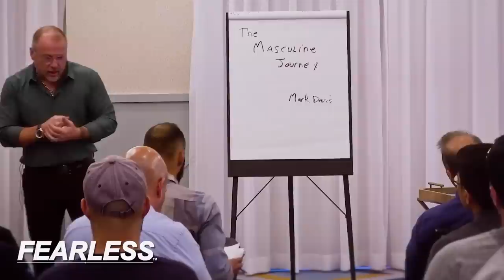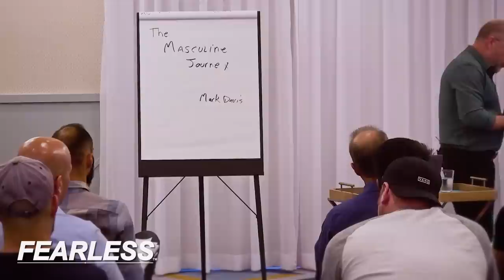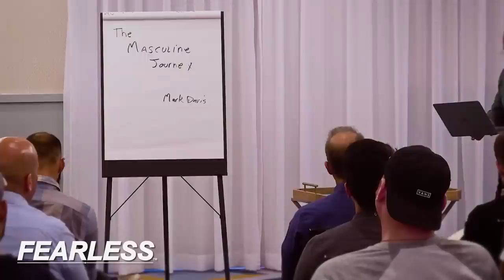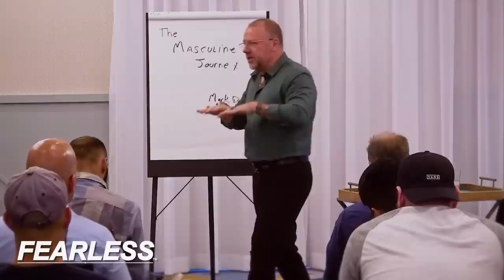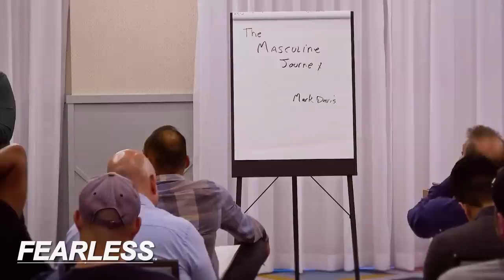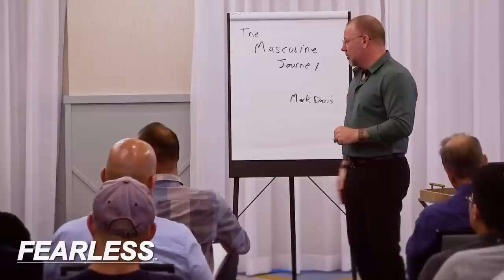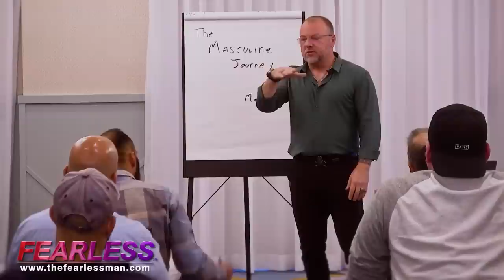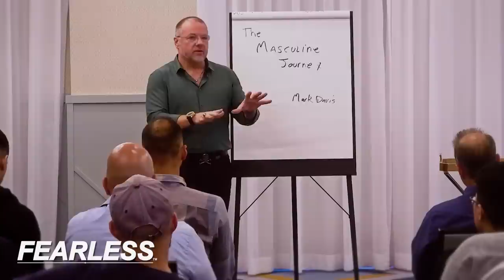The Masculine Journey: Break Out The Mold and Find Your Path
This video is about the masculine journey and how it can be difficult for men to find their place in the world. It offers some advice on how to find your path and become the man you want to be.

The Masculine Journey: Finding Your Place in the World

Have you ever felt lost, like you're just not sure what your place in the world is? If you're a man, you're not alone. It can be difficult to find our way sometimes, but that doesn't mean it's impossible. In this video, we'll explore the masculine journey and offer some advice on how to find your path and become the man you want to be.

Part of becoming a man is learning how to live with purpose. Without a sense of purpose, it can be easy to get caught up in society's expectations and lose sight of who you are and what you want out of life. It's important to take the time to figure out what you believe in and what you're passionate about. Once you know that, living with purpose will be much easier.

Another important part of the masculine journey is learning how to be confident. As men, we are often taught that we need to be strong and stoic, that showing our emotions is a sign of weakness. But that isn't true! It takes a lot of courage to be vulnerable and express your feelings. When you're able to do that, you'll find that other people are more likely to open up to you as well.

Finally, it's important to accept help when it's offered. We don't have to go through life alone; there are people who care about us and want to help us succeed. Learning to accept help can be difficult, but it's worth it. When we let others into our lives, we open ourselves up to new opportunities and experiences.

The masculine journey can be a difficult one, but it's also an incredibly rewarding one. by taking the time to figure out who you are and what you want out of life, learning to be confident and vulnerable, and accepting help from others, you can become the man you want to be.